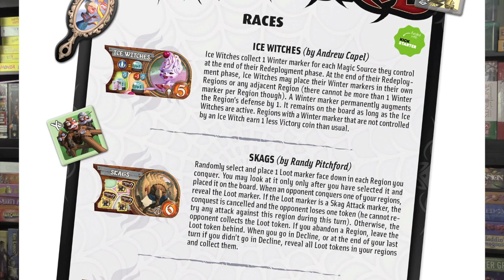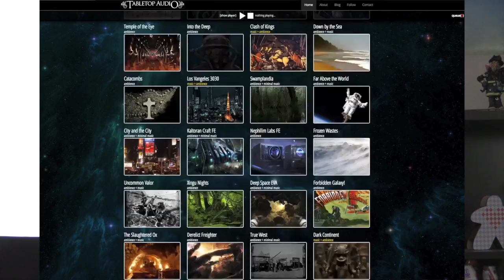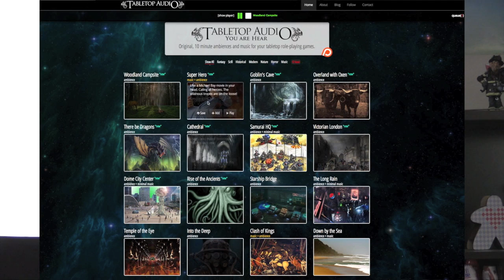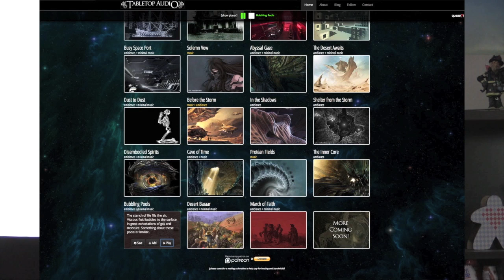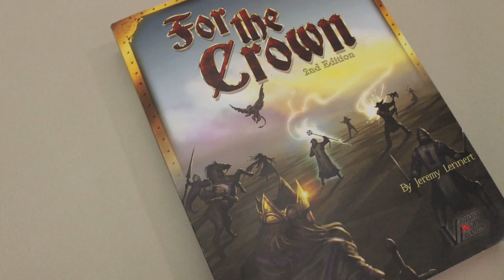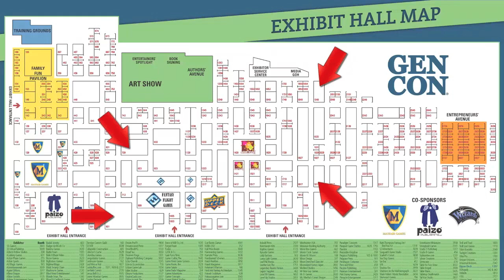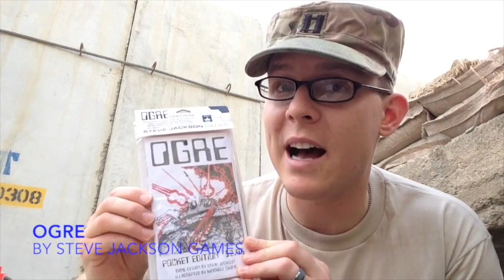Board Game Breakfast: Episode 41 - Terminology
Introduction
Dice Tower News
Snakes & Lattes: Bluffing Games
Website of the Week
Dice Dice Baby
Suzanne Presents Board Game Apps
Component Moment with Iain James
Tom Thinks
Carry on with the Captain
Outro